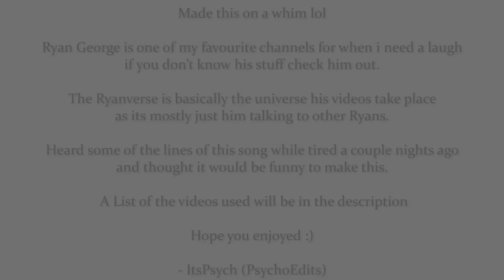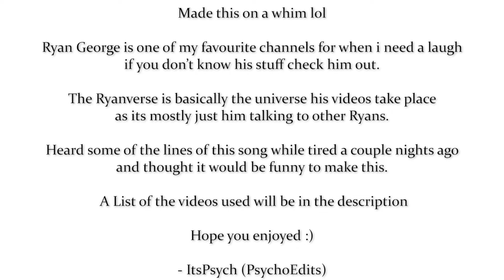[Ryanverse] Ryan George || Copycat (Tribute//Edit)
Made this on a whim
Love Ryan Georges videos so I Thought it would be funny to make this.
Its been awhile since ive edited a live person instead of animation so masking was interesting lol.

♫  Original Song: Copycat -  Billie Eilish ♪
✎ Edited by: PsychoEdits
Created in: Adobe Premiere Pro
Videos:
The First guy to ever go to prison
The First guy to ever rob a bank
The First Guy to ever make a puzzle
The Last Airbender Pitch Meeting
How pringles got their slogan
How tools got their name
The First guy to ever be king
The First guy to ever be a motivational speaker
The First guy to ever hold up a lighter at a concert
The First guy to ever be a bodyguard
The First guy to ever be a chiropractor
The Catchphrase Pitch Meeting (200th bonus episode)
'Pitch Meetings' Pitch Meeting (100th Episode Bonus)
The First guy to ever be kidnapped
The Human Sacrifice Call Centre
First day as police interrogator
Brains are jerks at 3am
If 2020 gave us zombies instead of a pandemic